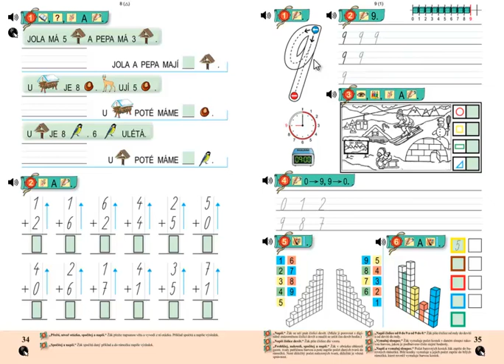Matýskova matematika 2.díl, strana 35, cvičení 3